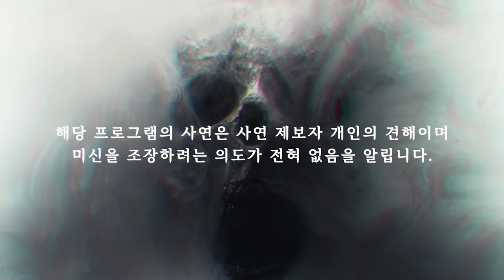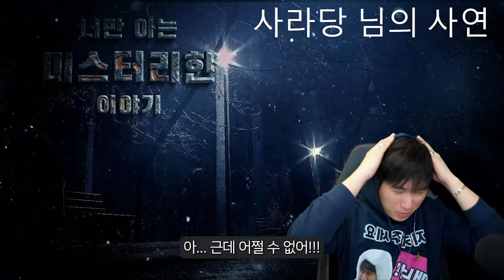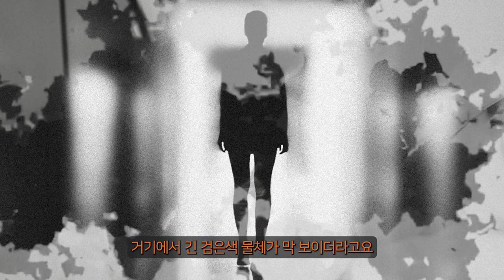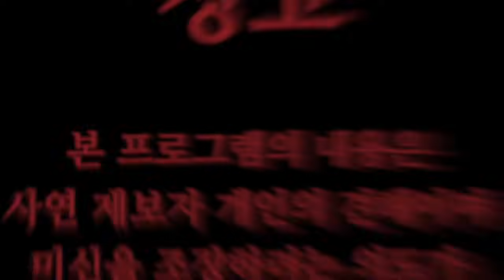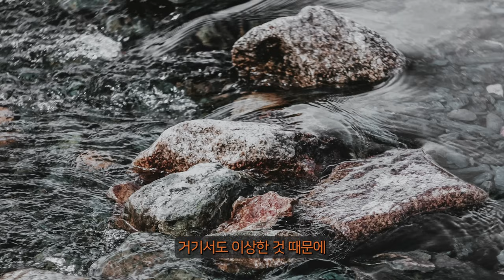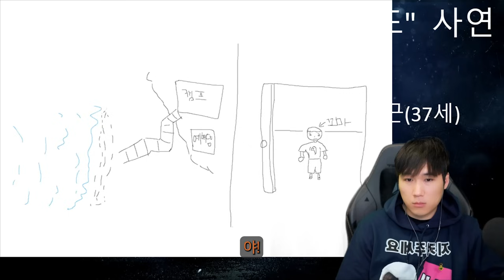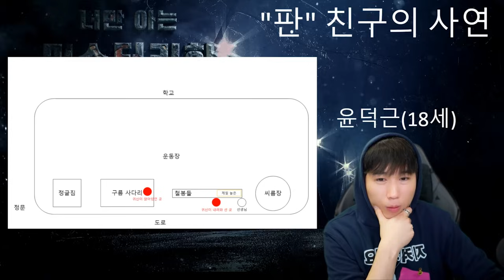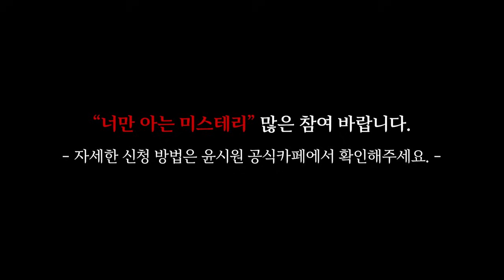[일요몰아듣기] 22년 4월 방송분 Best 모음집 [너만아는미스테리한이야기│시청자사연│공포라디오│무서운이야기│미스테리│너아미]